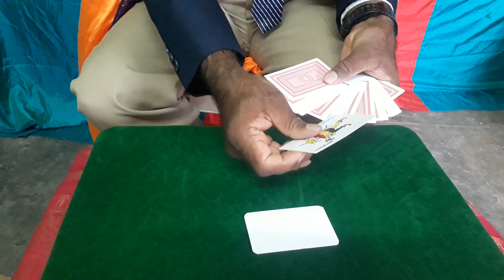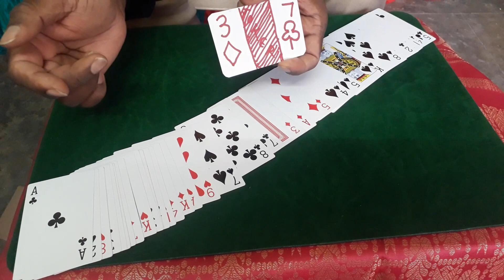PREDECTED CARDS MIND BLOWING MAGIC TRICK.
MAGIC IS A N BEAUTIFULL ART, ANY ONE CAN DO, SEE CAREFULLY TRY IT AT HOME, YOU WILL BE SUCCESSFUL.